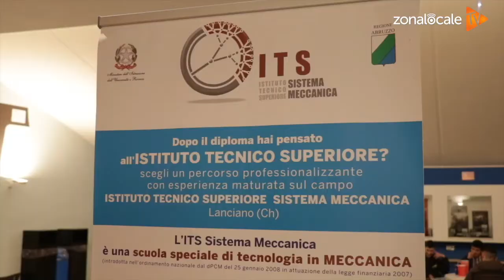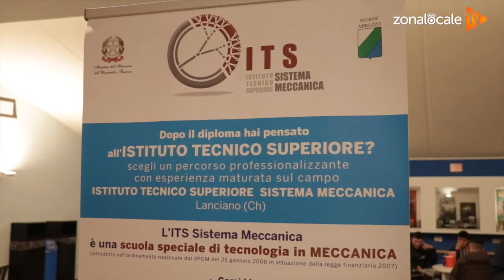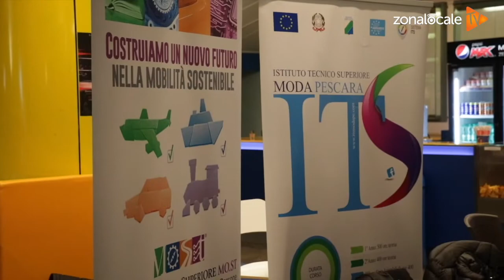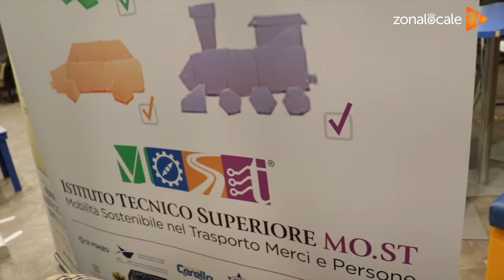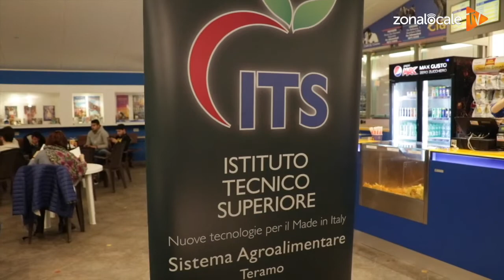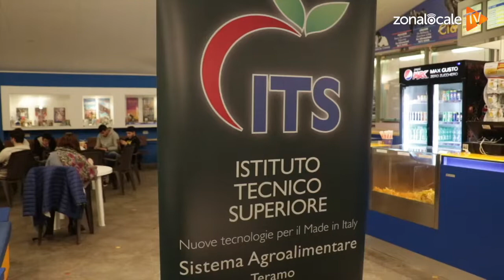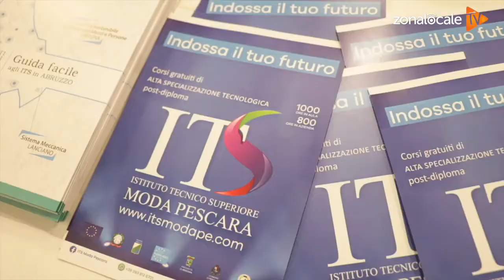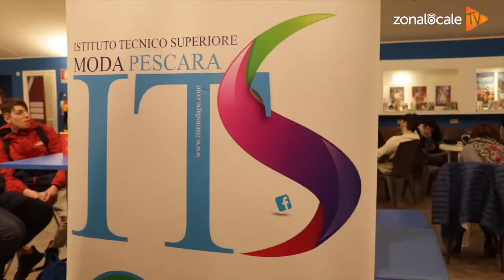Gli ITS abruzzesi e le opportunità per il futuro